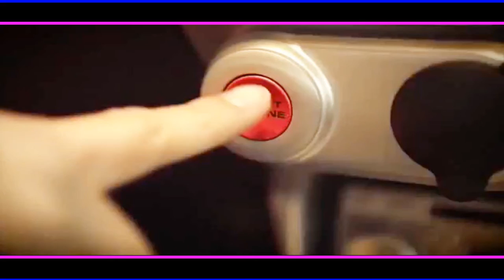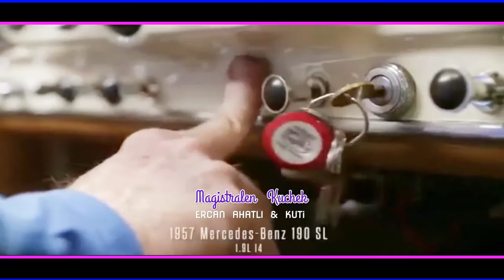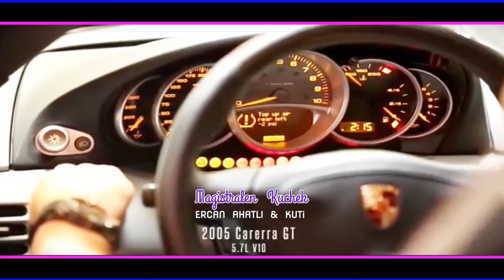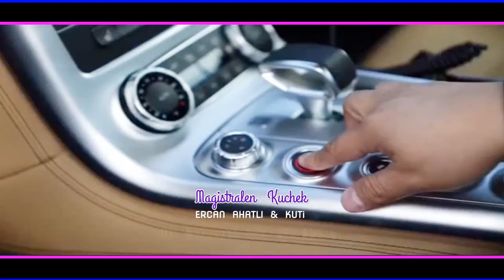Magistralen KuRviTe KuCHeK 2021 ERCAN AHATLI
Chalga 2021
Kuchek 2021
cocek 2021
cucek 2021
kiu4eci 2021
samo 2021
kabadan 2021
girnata 2021
ku4ek 2021
kucek 2021
Кючек 2021
ku4ek 2021
kucek 2017
kuchek 2021
kuchek
kucheka
kucheka in english
kuchekesha
kuchek dubai
kuchekar
kuchek 2021
kuchek koraba
kuchek dance
kuchekwa sare
kuchek pompa
kuchek 2021
kuchek praseto
kuchek 2021
kuchek krastavica
kuchuk hanem
kuchek asorti
kuchek arabiq
kuchek amerika
kuchek anam anam
kuchek anadola
kuchek arabia
kuchek antika
kuchek azis
kuchek cak cak
kuchek cikita
kuchek chikita
kuchek cherno more
kuchek ciganski
kuchek cigulka
kuchek cocek cucek ku4ek
kuchek casino
kuchek cigulka remix by dj stanislavcho
kuchek chalga
kuchek download
kuchek dubai download
kathak dance
kuchek download mp3
kuchek dale
kuchek dubai remix
kuchek devqtka
kuchek dede
kuchek ercan ahatli
kuchek evropa
kuchek ercan
kuchek edvin
kuchek eto idva ivo
esnaf kuchek
eh kuchek
edvin kuchek 2021
ei kuchek
emo kuchek
kuchek feriq
kuchek feria
kuchek facebook
kuchek fantaziq
kuchek florin
kuchek florentin
kuchek fl studio
kuchek gimnastika
kuchek gaida
kuchek gemnastika
kuchek horo
kuchek hit 2021
kuchek hamburg
kuchek husqvarna
kuchek harmanli
kuchek italia
kuchek istarvahme konq
kuchek instrumental
kuchek izvinqvam se
kuchek ionika
kuchek izolaciq
kuchek igrae
kuchek instrumentala
kuchek iordan iliev
kuchek jelezari
jessica kuchek
jordan kuchek
julia kuchek
jamaika kuchek
jiguli kuchek
kuchak khan
kuchek kabadan
kuchek kokoshka
kuchek lena magdalena
kuchek lopata
kuchek london
kuchek lele male
kuchek lamborghini
kuchek lale lale
kuchek live
kuchek levski
kuchek lesh
kuchek ludnica
kuchek mp3 download
kuchek music
kuchek mix 2021 mp3
kuchek meaning
kuchek mlad merindjei
kuchek mix
kuchek mp3
kuchek nervi
kuchek new
kuchek natasha
kuchek nirvana
kuchek nokia
kuchek noti
kuchek orgazam
kuchek orgazum
kuchek opa
kuchek olimpiada
kuchek poker
kuchek palmite
kuchek qk
ягоди кючек
kuchek qko
qgoda kuchek
kuchek remix
kuchek remix 2021 by florin dragusin download
kuchek ramzi
kuchek remix 2 021
kuchek simson
kuchek sali okka
kuchek sladurana
kuchek sofiq
kuchek salata
kuchek sali okka 2021
kuchek sopa
kuchek samo kabadan
kuchek s8
kuchek tranquila
kuchek tube
kuchek ti si mlad merindjei
kuchek tatrata
kuchek tranquila 2021
kuchek tigre
kuchek uroci
kuchek underground
ubai kuchek
undergraund kuchek
ork.universal kuchek
кючек урок
ork.univers kuchek podigrafka
kuchek vihar
kuchek varna
kuchek vai vai
kuchek vbox7
kuchek vidimo dovolni
kuchek video
kuchek vihura
kuchek vbox
kuchek wikipedia
kuchek wiggle
wwe kuchek
www kuchek kom
windows kuchek
варна кючек
dj volume kuchek
kuchek xxl
kuchek xoro
experia kuchek
kuchek youtube
kuchek yonika